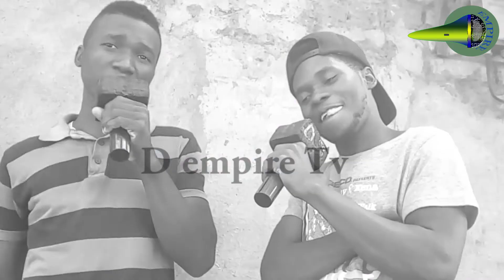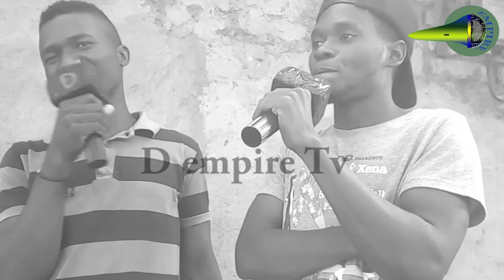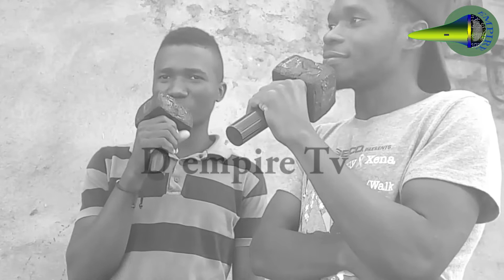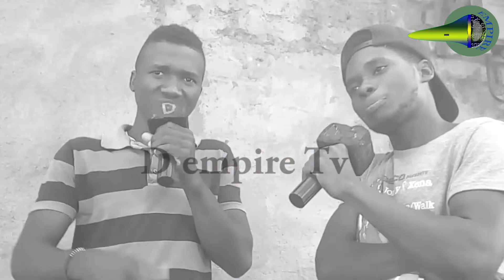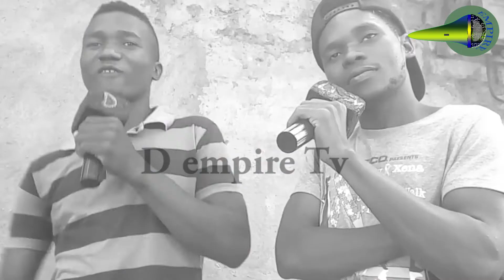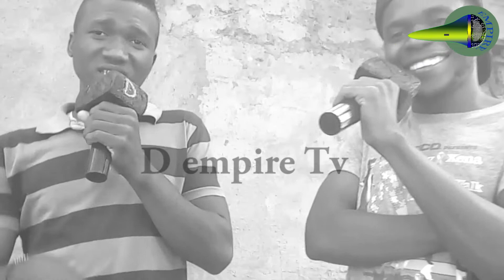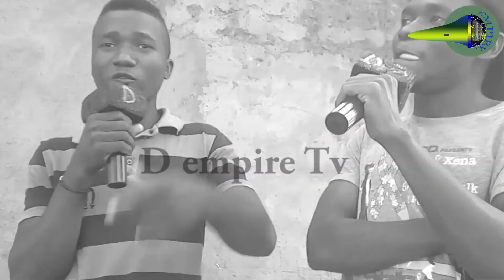Eckiss ndani ya 10 over 10 michano, tazama uwezo wa mwana HIP HOP HUYU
Jamaa anatisha kwa michano